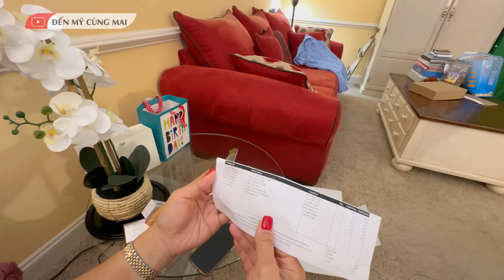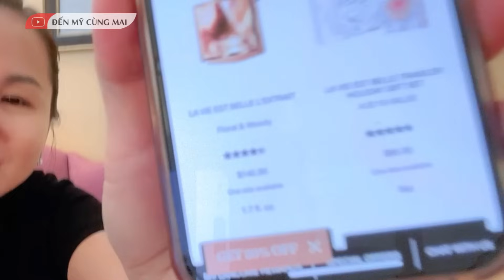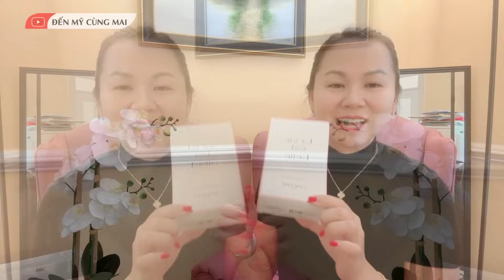Nước Hoa Và Mỹ Phẩm Lancôme Giá Rẻ Không Ngờ Dịp Black Friday | Đến Mỹ Cùng Mai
Nước Hoa Và Mỹ Phẩm Lancôme Giá Rẻ Không Ngờ Dịp Black Friday